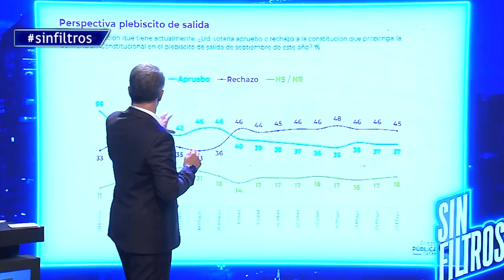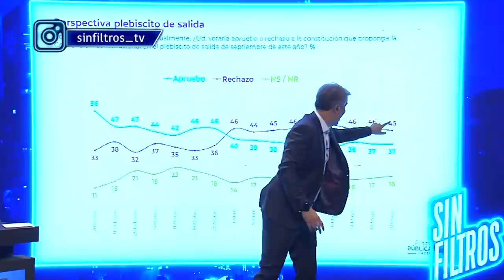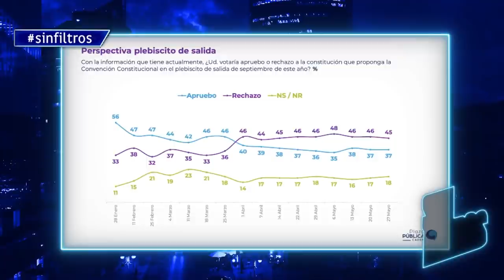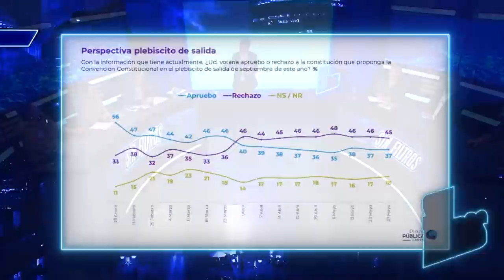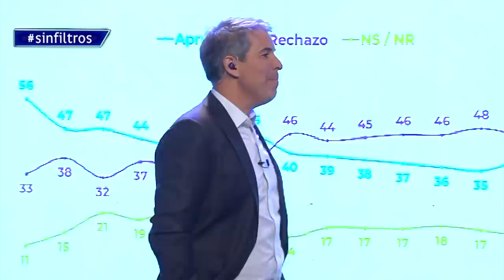Sin Filtros 2T Cap 01 (Primera Parte)